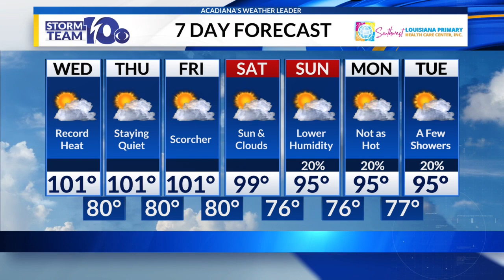Chris's Wednesday noon forecast 8/7/24